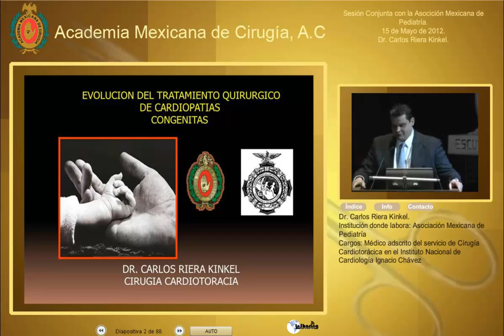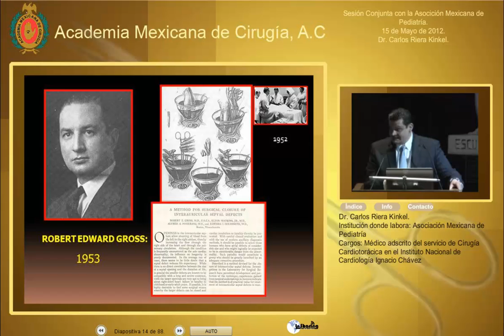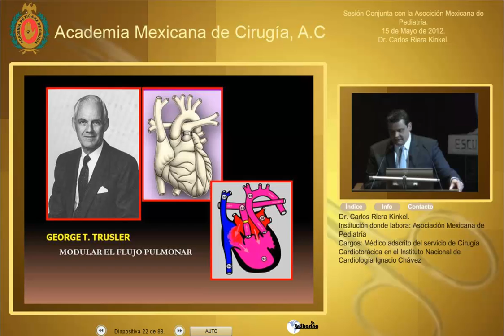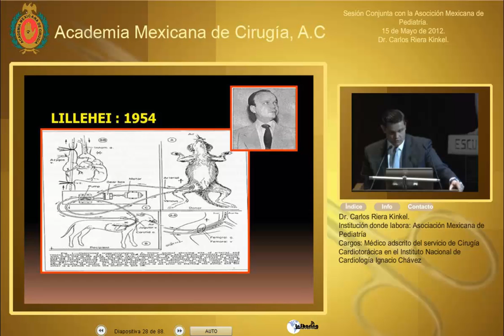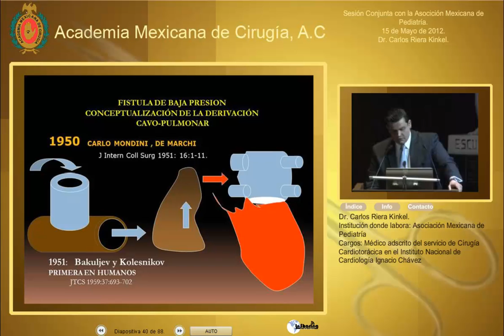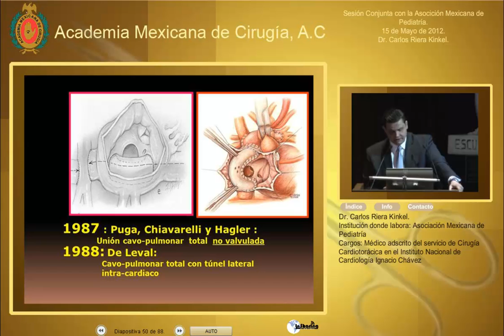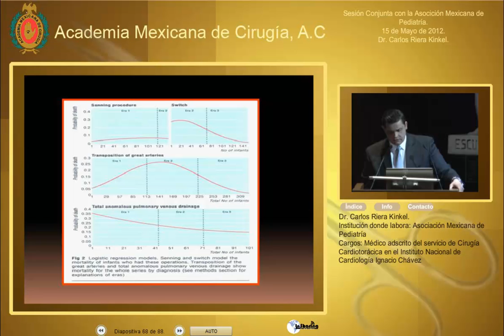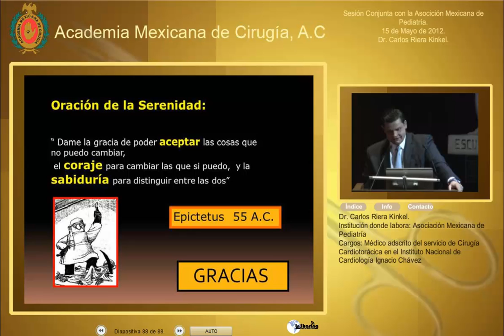Evolución del tratamiento quirúrgico de las cardiopatías-Dr. Carlos Riera Kinkel-15Mayo2012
Sesión Conjunta con la Academia Mexicana de Pediatría.
15 de Mayo de 2012

Ponente: Dr. Carlos Riera Kinkel.
Tema General: Estado actual de las cardiopatías congénitas.
Tema Particular: Evolución del tratamiento quirúrgico de las cardiopatías congénitas.